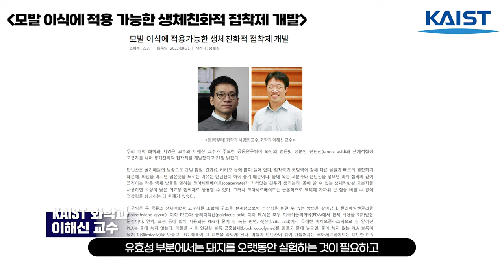(KAIST이해신교수) 100만 탈모인 시대의 희망, 폴리페놀 연구이야기 (화학과, 갈변샴푸, 생체친화적 모발접착제)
뷰티의 과학화! 탈모와 헤어 관련 연구에 진심 & 전문이신
KAIST 화학과 이해신 교수님과의 연구 인터뷰😎
폴리페놀을 소재로 끊임없는 열정을 쏟는 이해신 교수님과
이야기를 나누었습니다.👍🧪🧫